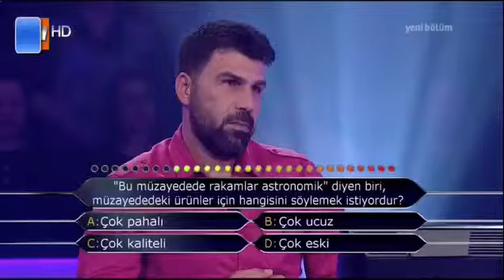KİM MİLYONER OLMAK İSTER ESKİ JÖH NAİL ERDOĞAN AĞLATTI